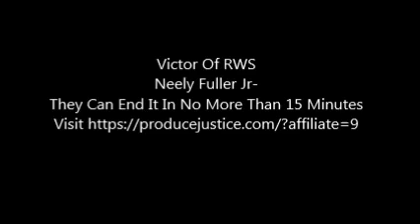Neely Fuller Jr- They Can End It In No More Than 15 Minutes